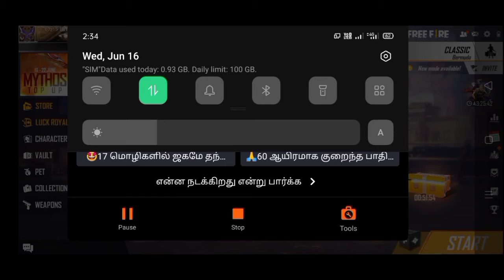free fire new top up event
NAMBA GAMING